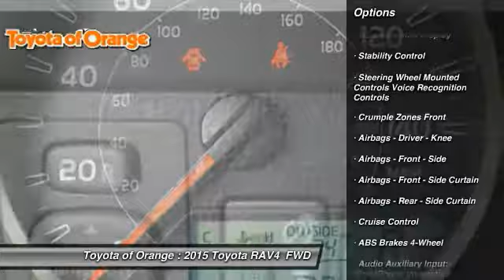2015 Toyota RAV4 Orange CA U19048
2015 Toyota RAV4 LE

1400 North Tustin Ave.

You'll love this 2015 Toyota RAV4. This is a  you'll want to take home. Call and get in touch with Toyota of Orange directly, and be the first to open the door today!